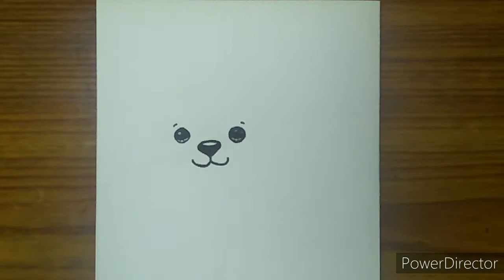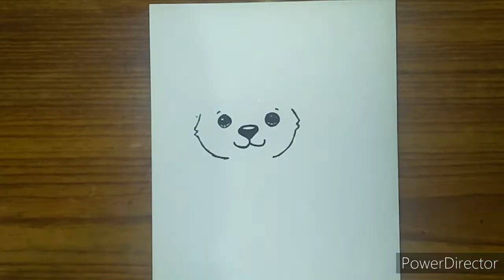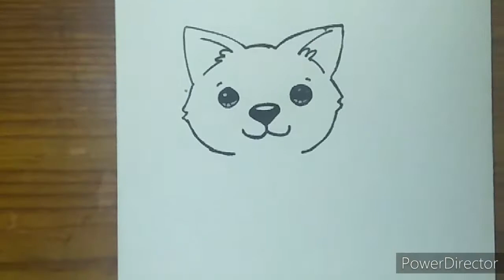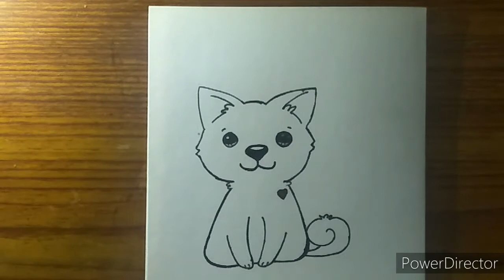Art Attack//HOW TO DRAW A CUTE PUPPY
Hlo everyone hope uh all doing good. so today i will show uh how to draw A cute puppy

Hope uh all enjoy the video😊

Also watch-

Easy poster colour painting tutorial/ step by step/Dhouchak Art-

Thankyou..